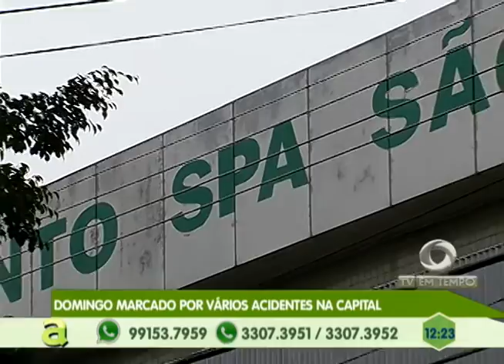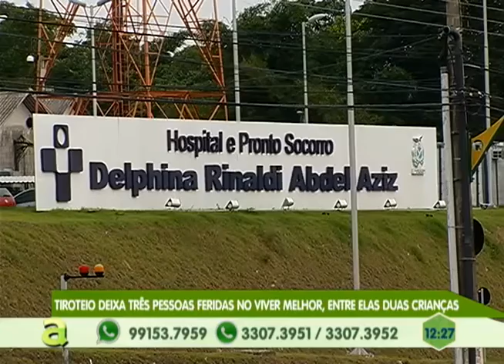Domingo é marcado por vários acidentes de trânsito em Manaus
04º BLOCO AGORA 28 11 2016 - Domingo é marcado por vários acidentes de trânsito em Manaus